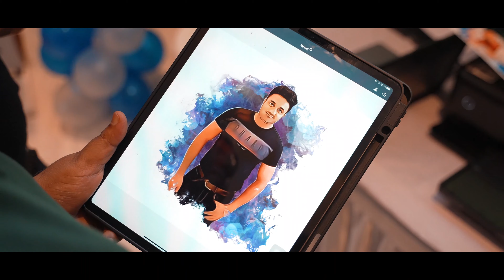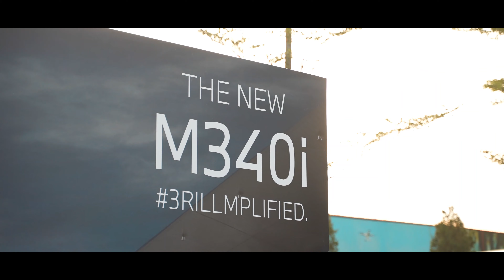Creating Sheer Exhilaration at DLF Mid-Town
The humidity of July 2023 segued into a Summer of Sheer Joy as BMW reigned supreme. At the tony DLF One Midtown, BMW Deutsche Motoren took to the floor to announce some more reasons to celebrate. The all-new M340i for BMW fans that was simply ThrillAmplified. Inviting everyone to take the Grand Leap was the awesomely new BMW 3 SERIES Gran Limousine. Sharing the same luxury inheritance was equally hard to take your eyes away from – BMW 2 series - a satiny and sharp coupe, delivering an exhilarating driving experience.
With a select range of BMW accessories and lifestyle products – this was also a short-lived window of opportunity for BMW lovers, to amp up their style quotient. The lively event reinforced the universal language of luxury, technological mastery and driving delight in the presence of the BMW automobile marvels.